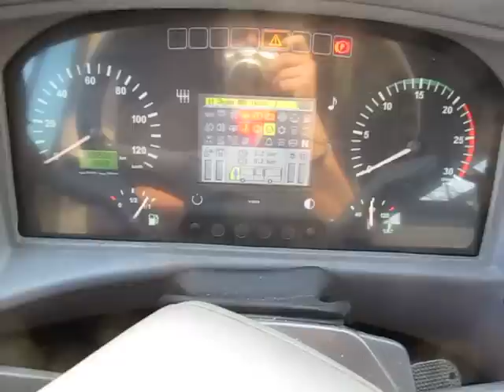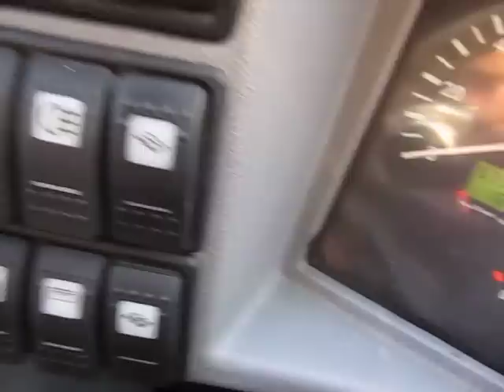VTP Prototyp SOR C 12